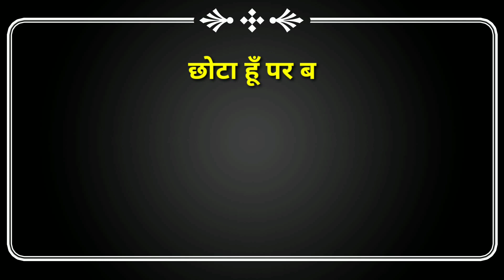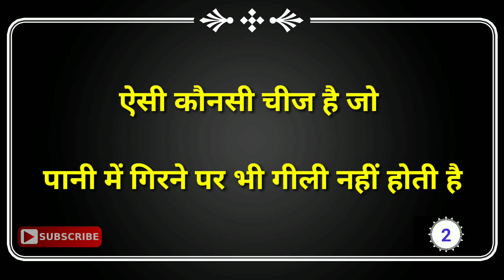इन अनसुलझी और अक्लमंदी पहेलियों का जवाब देकर बताओ तो जानें Pat-1//Hindi Paheliyan